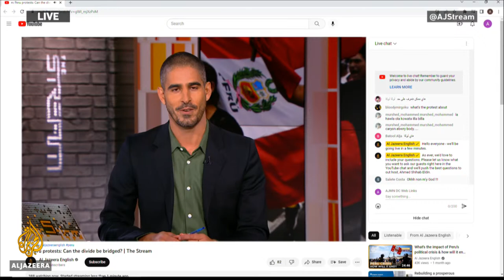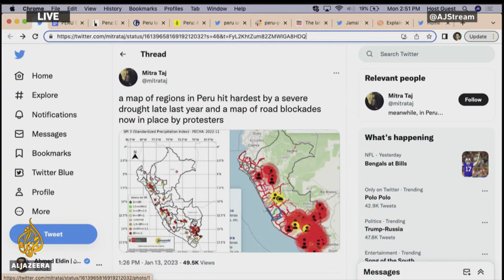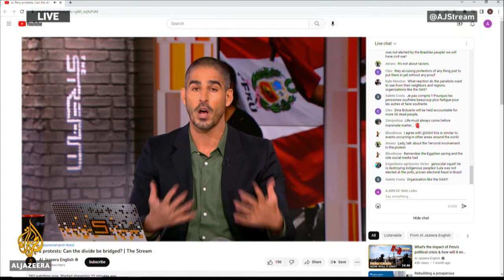🇵🇪 Peru protests: Can the divide be bridged? | The Stream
Demonstrators in Peru are intensifying their call for the country’s president to resign, amid widespread anger over the killing of dozens of people at protests opposing the removal of her predecessor.

Thousands of people have rallied in the capital Lima in recent days, demanding that Dina Boluarte step down. Police used tear gas to repel some protesters.

The demonstrations began in Peru’s southern Andean regions in December, when Congress removed Pedro Castillo from office after he tried to govern by decree. He was later arrested on rebellion and conspiracy charges, and remains in pre-trial detention.

At least 45 people have been killed as police and soldiers try to put down the protests supporting Castillo. The UN and human rights organisations say security forces have used disproportionate force against the protesters. Lima and two southern regions remain under a state of emergency, with rights to privacy and freedom of assembly suspended.

The protesters are also angry that Boluarte, who was vice president before Castillo's removal, introduced a centre-right cabinet favourable to Congress soon after she became president. They say Congress is not representative of marginalised and impoverished communities in the south and that Boluarte has effectively abandoned Castillo, a former teacher and union leader who was elected president in mid-2021 on a wave of support from rural Indigenous voters.

As Boluarte refuses to step down, protesters are also seeking Castillo’s release, immediate elections, the closure of Congress, and major constitutional change. Counterdemonstrators are dismissing those calls, another sign of the entrenched political and social divisions in a country that has had six presidents in five years.

In this episode of The Stream, we'll look at what's behind the divisions in Peru and what lies ahead for the country.